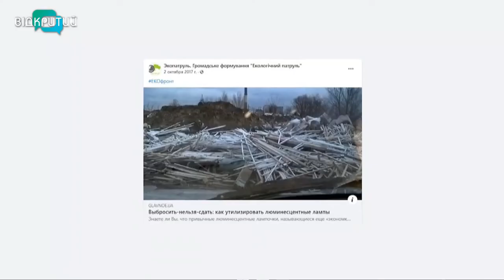Як утилізувати термометри та люмінесцентні лампи, що містять ртуть? Поради фахівців.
Чисте середовище без ртуті можливе. Але в Україні багато років поспіль збір та утилізація цього токсичного металу не налагоджені. Найбільше його у люмінесцентних лампах та термометрах. Наразі у Дніпрі та області ці використані прилади здавати нікуди.  Як же їх грамотно утилізувати, розбиралася Юлія Демченко. _______________________________________________